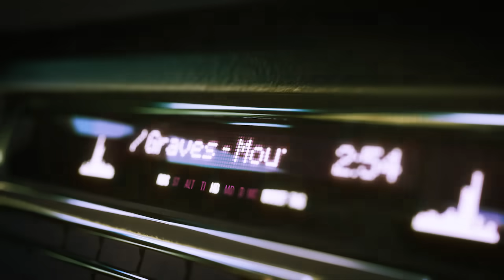Top Speed – Official Android Trailer || T-Bull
Release date: 23rd July 2015

Description:
BECOME A DRAG RACING OVERLORD
Dominate your criminally insane rivals in extreme head-to-head drag races. Reach impossible speeds by expertly timing gear changes and bursts of nitro. Drive 69 cars, beat 20 criminal overlords and become the biggest fish in the city.

Top Speed is a drag racing game. Race your way up the food chain of the local criminal underground. Meet and beat a selection of quirky mafia characters. Tune and customize your ride to your liking.

Major features:
- 20 criminal bosses to beat
The goal of the game is to become the supreme underground drag racing kingpin. You can achieve this only by winning against every criminal overlord in the city.
- Over-the-top visuals
Made using the Unity3D game engine to fit perfectly on every device possible. Graphics scale down to older devices, so performance is not a problem.
- A real-life inspired aircraft carrier to race on
Just to spice it up one of Top Speed's locations is an aircraft carrier.
- 59 stock rides, 5 heavily modded dragsters, and 5 police cars from around the world to drive
Huge selection of cars combined with tons of modding and tuning options sum up into dozens of hours of content.
- Pursuit and bust gangsters in the Most Wanted mode
Made with adrenaline in mind, this mode allows the player to chase the most dangerous road criminals for cash and glory.

Availability:
Google Play, iTunes, Windows Phone, Windows Store, Blackberry, Amazon Appstore, Playphone, Opera Apps, Yandex

Languages:
English, Polish, Spanish, French, Russian, German, Italian, Portuguese, Danish, Dutch, Japanese, Korean, Chinese, Arabic, Thai, Indonesian, Turkish